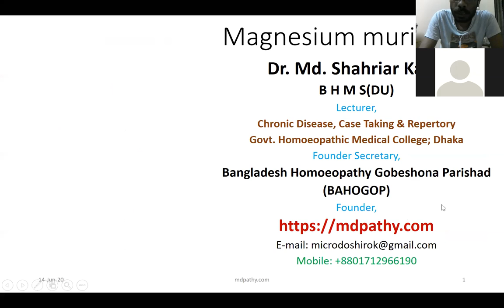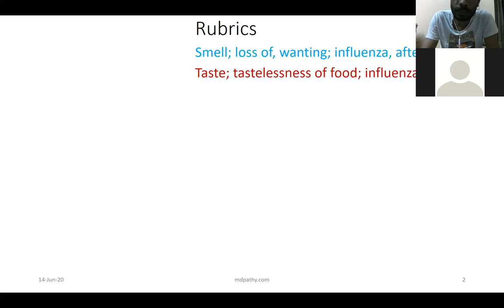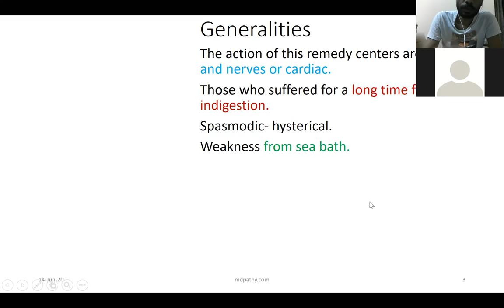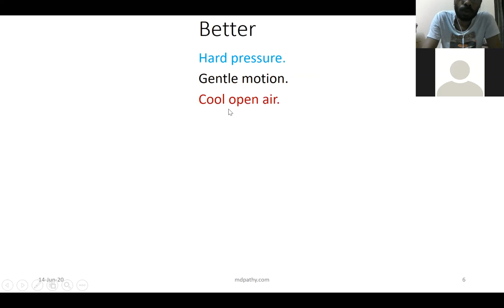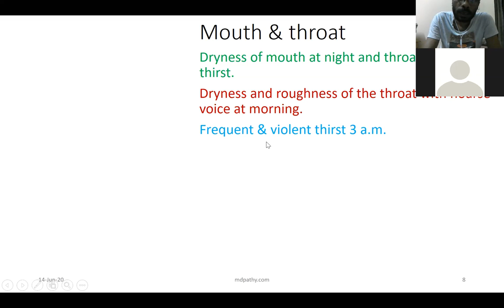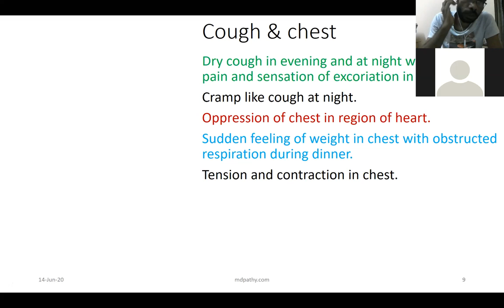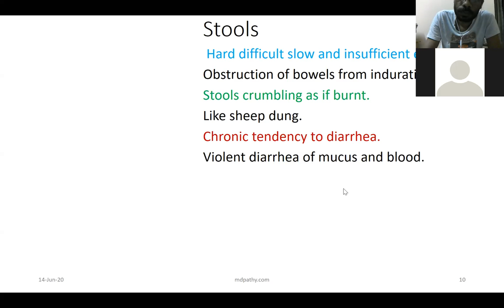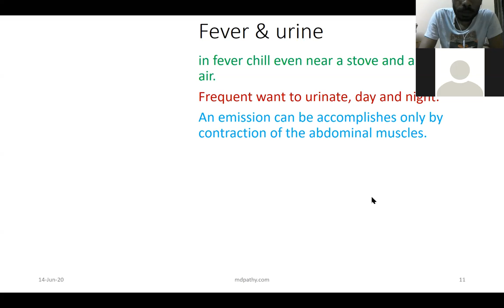Magnesium Muriaticum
Dr. Md. Shahriar Kabir
B H M S(DU)
Lecturer,
Chronic Disease, Case Taking & Repertory
Govt. Homoeopathic Medical College; Dhaka
Founder Secretary,
Bangladesh Homoeopathy Gobeshona Parishad
(BAHOGOP)
Founder,
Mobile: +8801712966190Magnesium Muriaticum